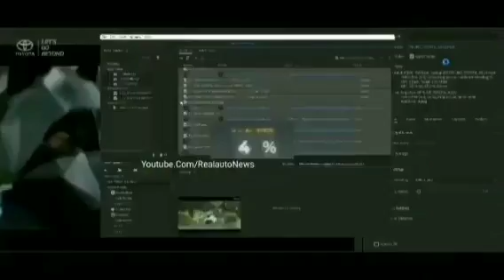TOYOTA लॉन्च केवल ₹3.70 लाख में NEW 2024 Rush !! ये धाकड़ 6-Seater SUV कार, 33Km माईलेज.....👌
TOYOTA लॉन्च केवल ₹3.70 लाख में NEW 2023 Rush !! ये धाकड़ 6-Seater SUV कार, 33Km माईलेज. 👌